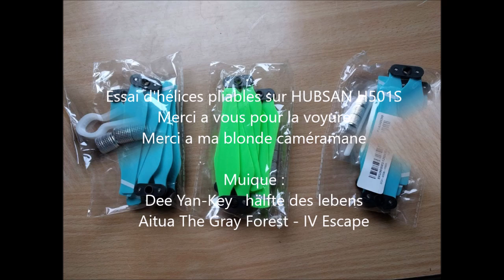H501S- Essai Hélices pliantes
Essai d'hélices pliantes sur un drone Hubsan H501S